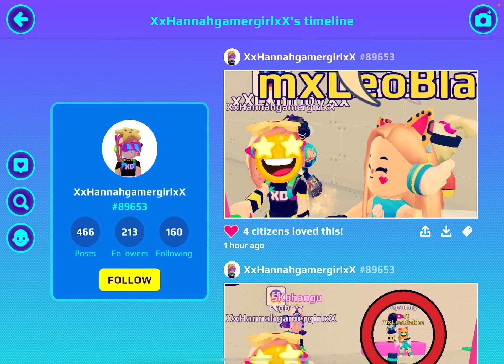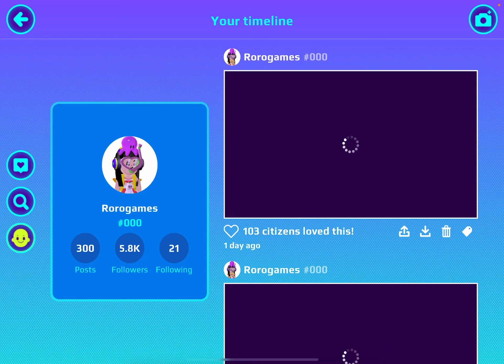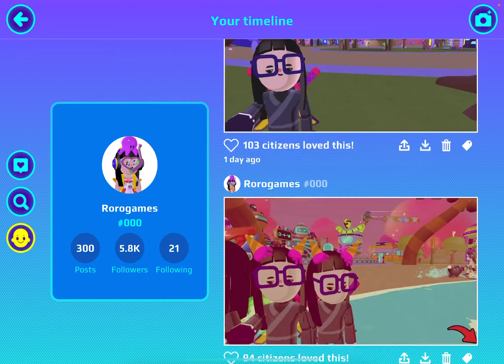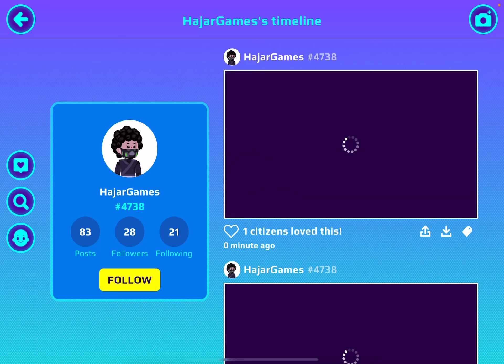|| playing PX XD || فتحت 5 صناديق 📦 في البي كي هل طلعلي ملابس اسطوريه